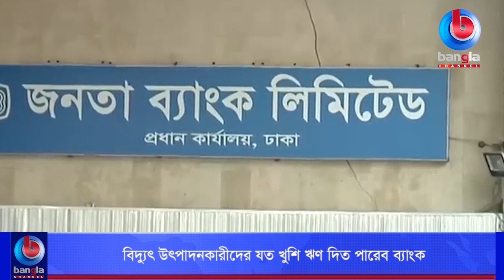বিদ্যুৎ উৎপাদনকারীদের যত খু‌শি ঋণ দি‌তে পার‌বে ব্যাংক | Bangla Channel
🌟 বিস্তারিত: বিদ্যুৎ উৎপাদনকারী প্রতিষ্ঠানের জন্য ঋণসীমা তু‌লে দি‌য়ে‌ছে কেন্দ্রীয় ব্যাংক। আগামী পাঁচ বছর
এসব প্র‌তিষ্ঠান‌কে যতখু‌শি তত ঋণ দি‌তে পার‌বে ব্যাংকগু‌লো। বিদ্যুৎ উৎপাদনে প্রয়োজনীয় অর্থ
সরবরাহ নির্বিঘ্ন রাখ‌তে এ সু‌বিধা দেওয়া হ‌য়ে‌ছে। মঙ্গলবার বাংলাদেশ ব্যাংকের ব্যাংকিং প্রবিধি ও
নীতি বিভাগ থেকে এ সংক্রান্ত একটি সার্কুলার জারি করা হয়ে‌ছে।

🌟  যোগাযোগের ঠিকানা:
Bangla Channel